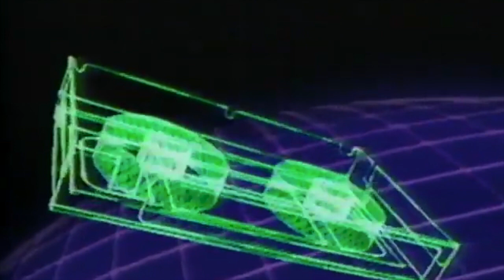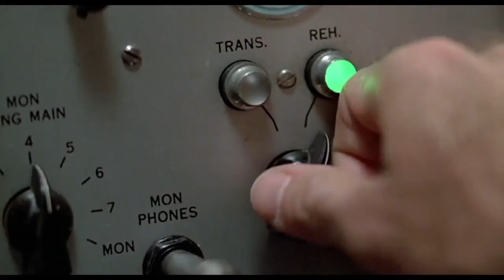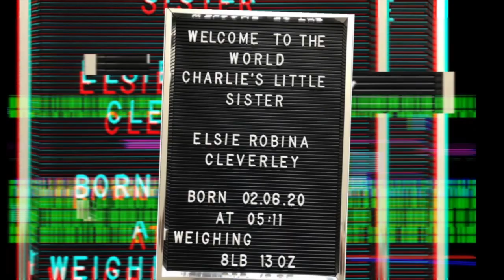The Bradders request Show Part 3 Welcome to the 80s 13th June 2020